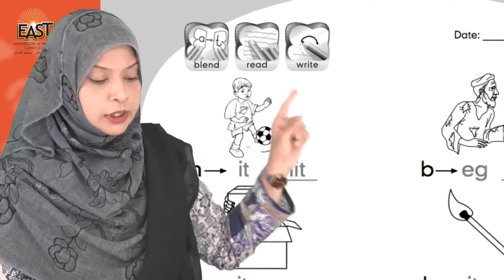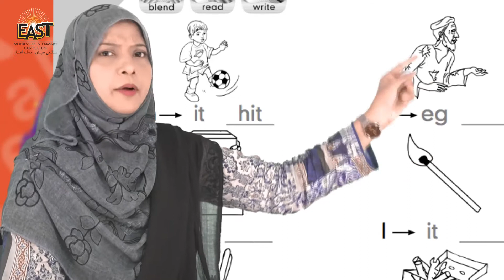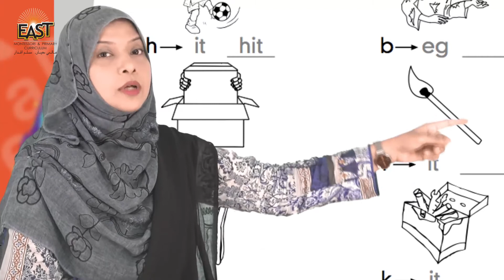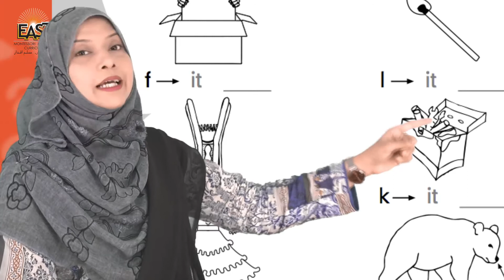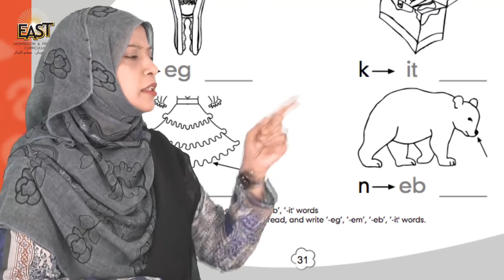Pre Year 3 School Day 058 Phonemic Day 35